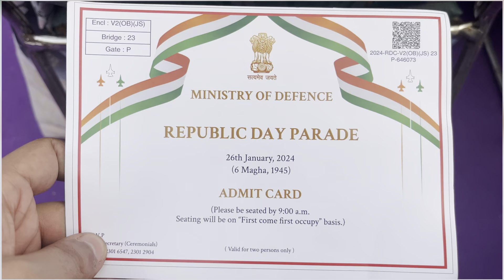75th Republic Day Parade LIVE fromKartavya Path | 26 January 2024 Parade Live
Prime Minister Narendra Modi, attended the 75th Republic Day celebrations at Kartavya Path in New Delhi. The celebration was graced by President Droupadi Murmu, Guest of Honour, H.E. Emmanuel Macron, the President of France and several other prominent figures. The Republic Day showcased several cultural and patriotic events.